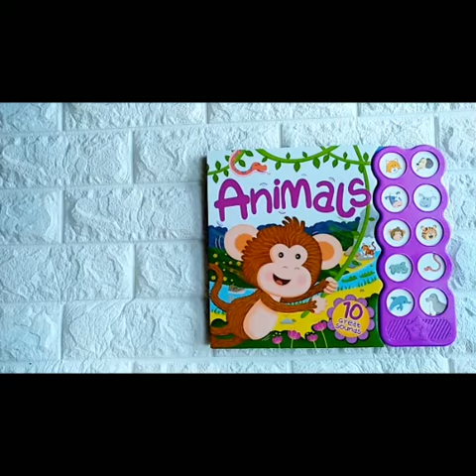Animals Sound Board Book with 10 Great Sounds